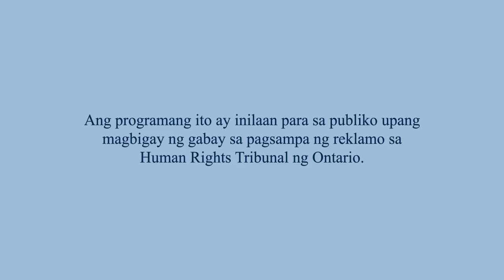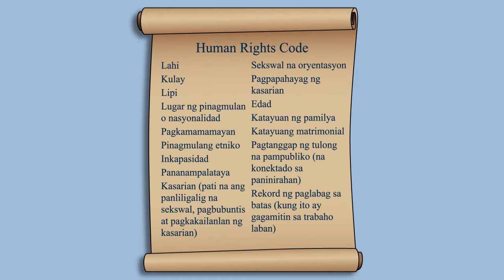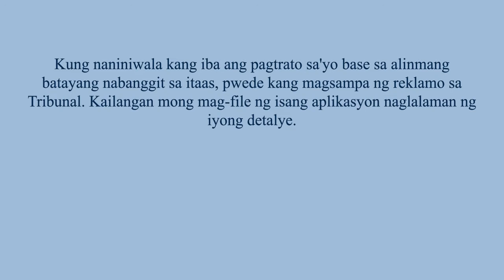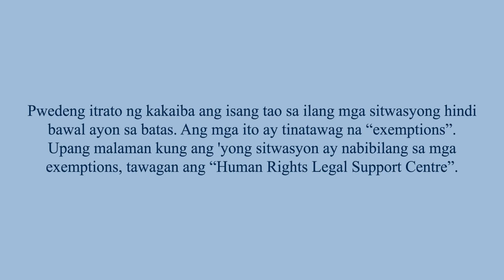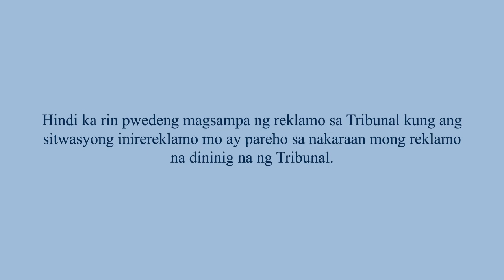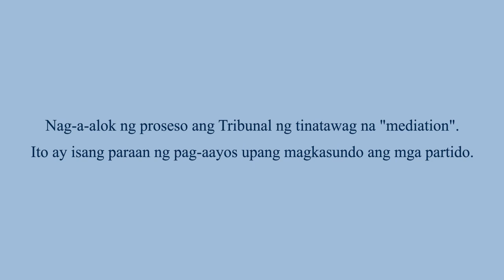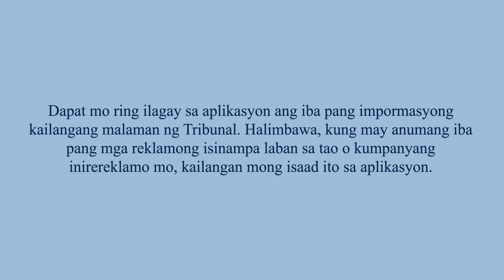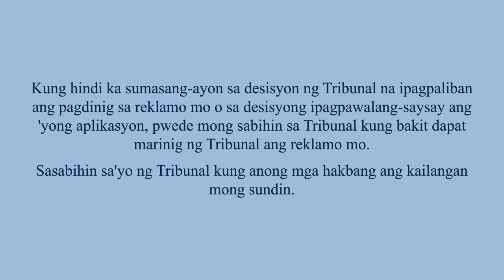Human Rights: How to File a Complaint (Tagalog)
Tagalog Version: Human Rights in Ontario, How to File a Complaint
Produced by the Federation of Asian Canadian Lawyers and graciously funded by the Law Foundation of Ontario